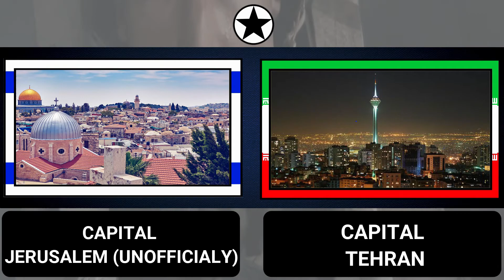Israel vs Iran military power comparison 2020 - Defense Comparison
Israel vs Iran - Full military power comparison 2020 by Defense Comparison.

Topics will be covered :

1.Israel vs Iran military power comparison 2020
2.israel vs iran military power
3.Iran Military Power Comparison
4.Israel Military Power Comparison
5.israel vs iran war

Sources :

2. armedforces.eu
3. wikipedia

All images which are used in this video are for illustration purpose only & it may not be exact representation of that things also this images belongs to respected owner i am not the owner if any query please contact us.

About :
Defense Comparison is a YouTube Channel where you can see types of defence related things like military comparison, missiles comparison, fighter jets comparison and much more.

Keep supporting !